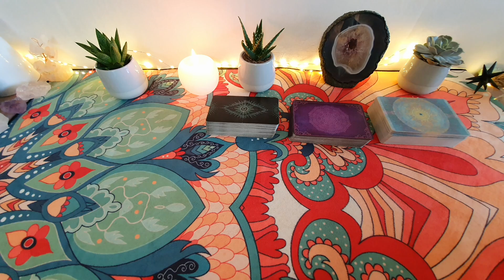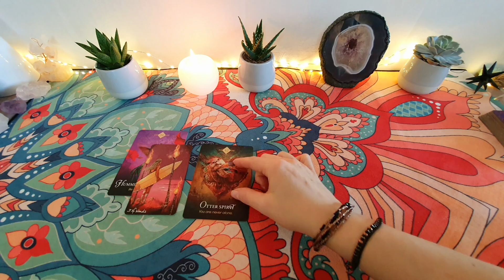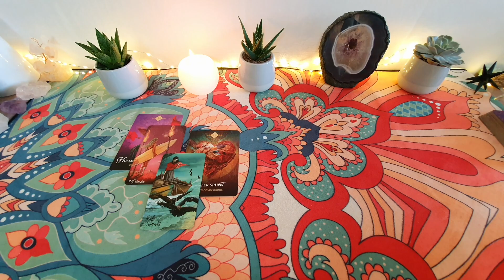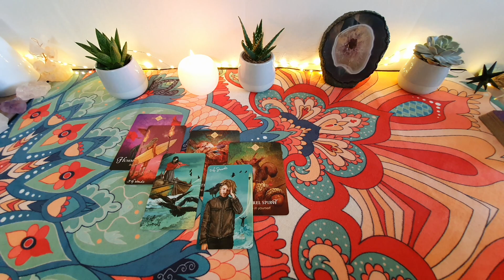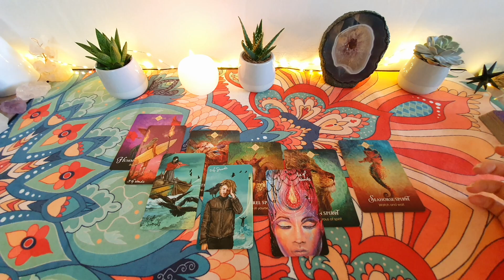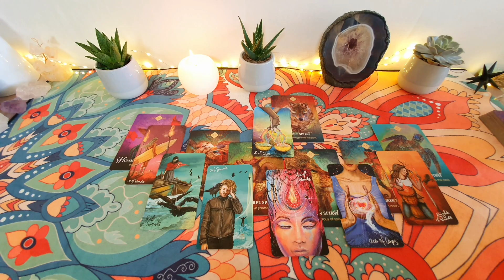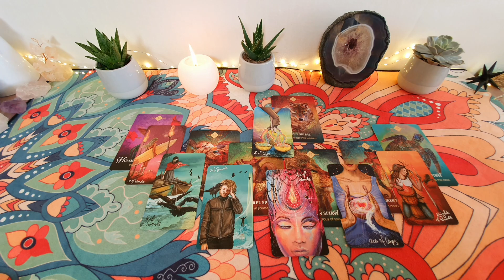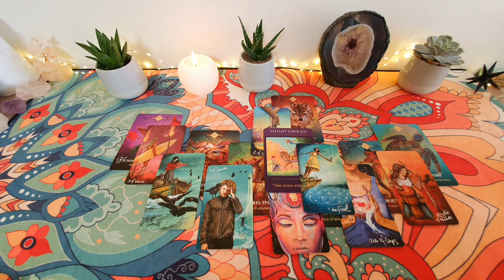♉BYK 16-22 marzec ♉ tarot horoskop